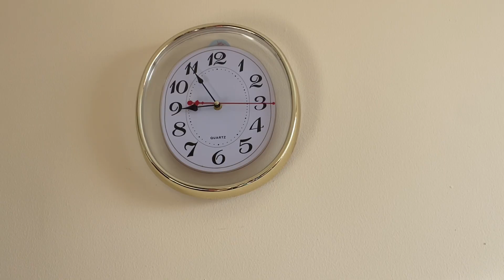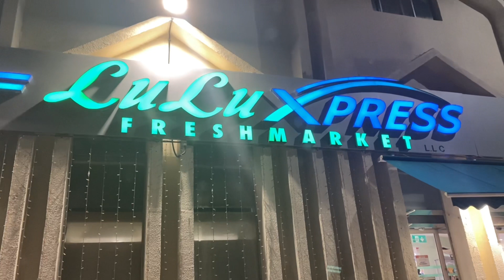1 st vlog|Full day vlog tamil|weekend vlog |DIML|shopping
Weekend in Abudhabi vlog|lazy saturday|DIML|shopping